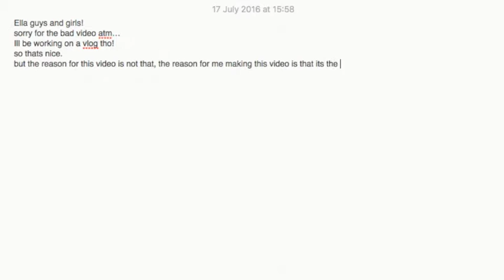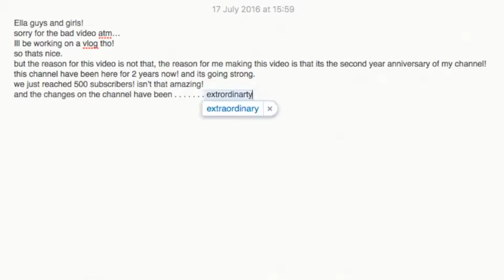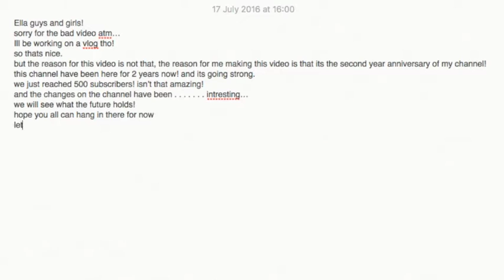2 year aniversery! [update]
2 years of youtube!